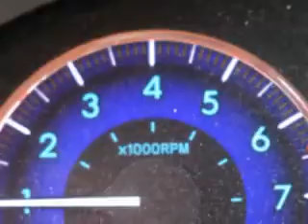2010 Toyota Sienna Treasure Coast Toyota Stuart, FL 34997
Toyota Sienna Treasure Coast Toyota knows you want more in a car. You have a purpose for your vehicle. Imagine driving this Desert Sand Mica Toyota Sienna Mini Van, equipped with a 6 Cylinder engine and an automatic transmission. Enjoy this utility van with features like power Tilt sunroof, power sunroof With Sliding Sunshade, Homelink Universal Garage Door Opener, Auto-Dimming Inside Rearview Mirror, Satellite Radio Ready - Subscription Required, Power Folding Exterior Mirrors, Heated Windshield, Auto-Dimming Exterior Mirrors, Anti-Theft Alarm System With Engine Immobilizer, Heated Exterior Mirrors With Integrated Turn Signals, Memory Settings For Exterior Mirrors, Electronic Brakeforce Distribution, Front Fog Lights, Anti-Theft Alarm System, Emergency Braking Assist, Leather Upholstery, Power Driver and Passenger Seating, 6 Disc Cd Player In Dash, Dual Power Sliding Side Doors, Heated Driver and Passenger Seating, and much more. Get where you need to go, enjoy the drive, and have peace of mind in this Toyota Sienna. See us at Treasure Coast Toyota today!
MILES: 27,808
VIN:5TDYK4CC6AS299020

5101 SE Federal Highway
Stuart, Florida 34997